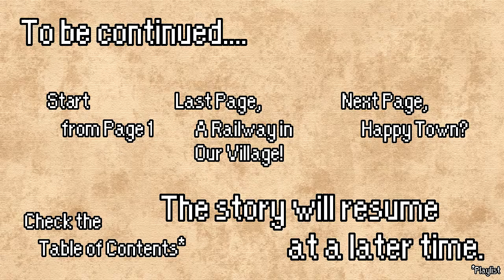Blind Time - Mother 3 - Page 31, My Wonderful Room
Welcome back to Blind Time, Mother 3! A bit more exploring to be had, what with Tazmily being updated and all. Check out a lot more rooms.

This let's play is a "Blind Time" where I, or in this case my brother, plays a game without knowing much or anything about said game. This can mean videos can and will have moments where there's a general lack of anything going on. Please be patient as this too is part of playing a game blind.